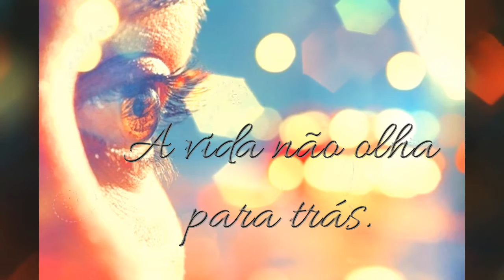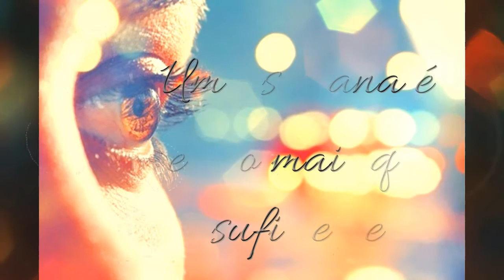Desafios da Vida - Paulo Coelho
Quando menos esperamos, a vida nos coloca um desafio para testar nossa coragem e vontade de mudar. Neste momento, não há por que fingir que nada aconteceu ou dizer que ainda não está pronto. O desafio não vai esperar. A vida não olha para trás. Uma semana é tempo mais que suficiente para que possamos decidir se devemos ou não aceitar o nosso destino.
Paulo Coelho